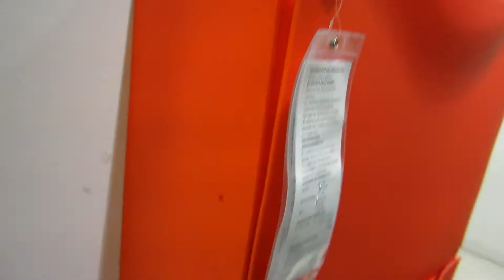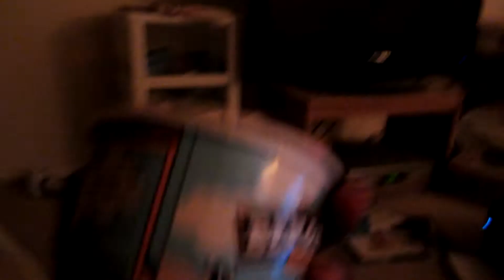10/27 Another F.G. Day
Wondering around, gettting stuff done and eating a bit.